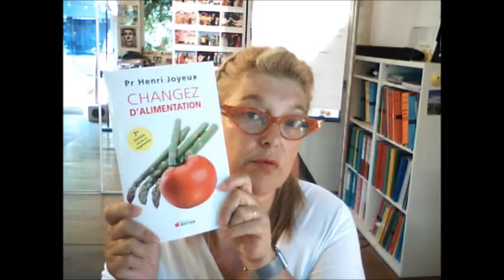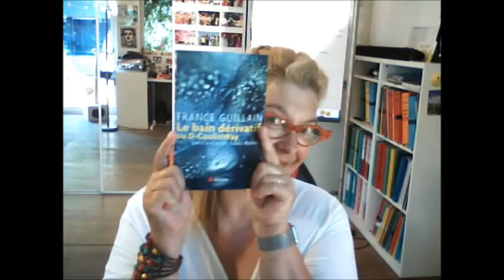Malbouffe : Mastiquons à la vapeur douce! Défi des 100 jours Jours 18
Suite des aventures de Corinne Cosseron qui a décidé "d'arrêter la malbouffe!"

Retrouvez les 5 vidéos enregistrées au fil du défi de 3 mois :
DEFI DES 100 JOURS : J’ARRETE LA MALBOUFFE